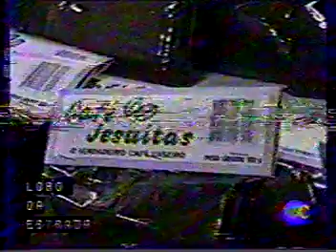BIÓLOGO ARTHUR SIMÕES JUNIOR-ZOOLOGIA-ASCHELMINTO-ROTÍFERO-DENTRO DE CASA...